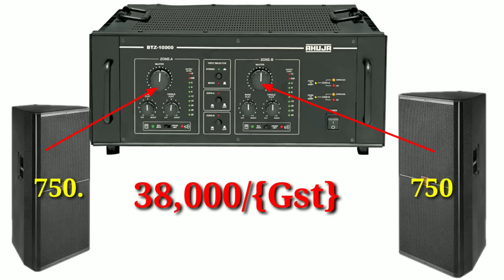Ahuja 1000watt amplifier price / BTZ 10000 price and review in Hindi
Hello dosto es video me maine btaya hai ki Ahuja Btz 10000 ka price and esme kitane watt ka speaker laga sakte hai bass ya top to video ko end tak jarur dekhe .

video me koi misteck ho gai ho to sorry..
Note :- amplifier price with gst hai and market me alag alag price ho sakte hai ye aapke marketing ke uper depend krta hai .